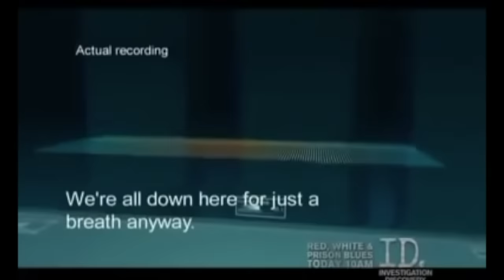THE GAINESVILLE RIPPER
Today's true crime video is on the Gainesville Ripper, a serial killer from Florida.

Depop- EleanorXNeale